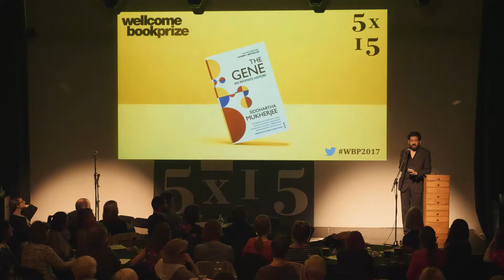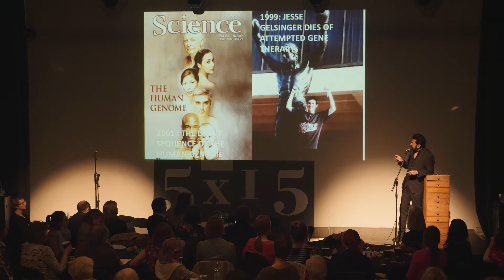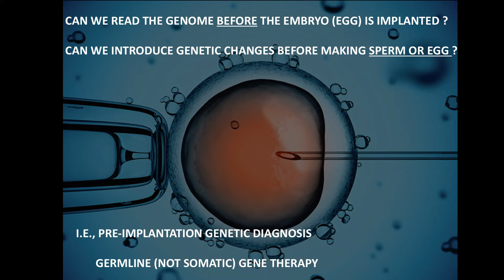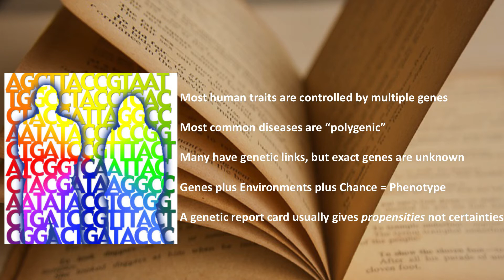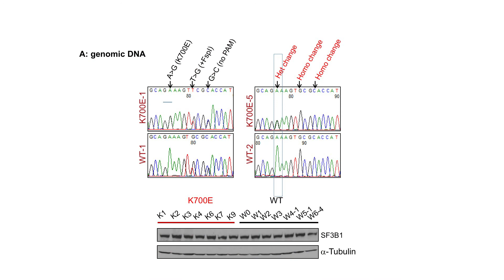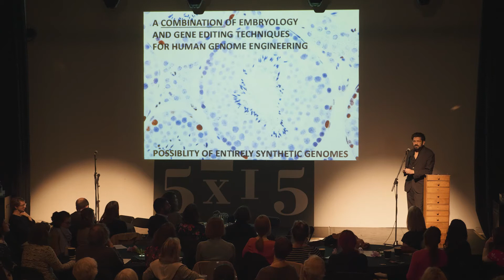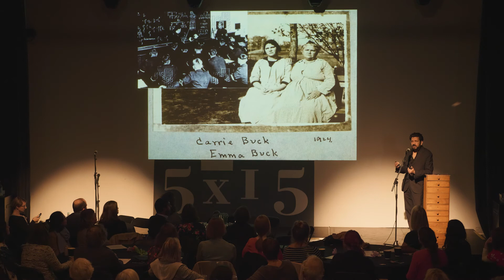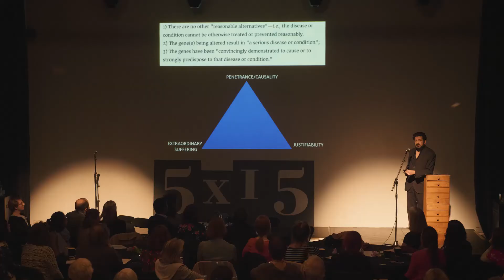Siddhartha Mukherjee @ 5x15 - The Gene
Siddhartha Mukherjee is a cancer physician and researcher, a stem cell biologist, and a cancer geneticist. He is the author of 'The Laws of Medicine' and 'The Emperor of All Maladies: A biography of cancer', which won the 2011 Pulitzer Prize in General Nonfiction and the Guardian First Book Award.

Mukherjee is an assistant professor of medicine at Columbia University. A Rhodes Scholar, he graduated from Stanford University, the University of Oxford and Harvard Medical School. His laboratory has identified genes that regulate stem cells, and his team is internationally recognised for its discovery of skeletal stem cells and genetic alterations in blood cancers. He is the author of The Gene: An intimate history which tells the epic story of the discovery of the gene, interwoven with the story of Mukherjee’s own family and its recurring pattern of mental illness. It is shortlisted for the Wellcome Book Prize 2017.

5x15 brings together five outstanding individuals to tell of their lives, passions and inspirations. There are only two rules - no scripts and only 15 minutes each.